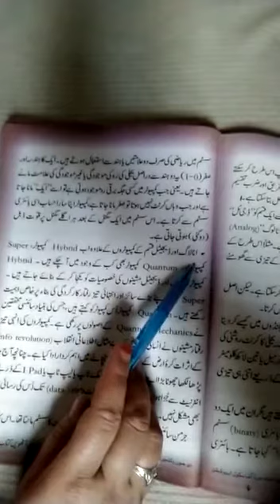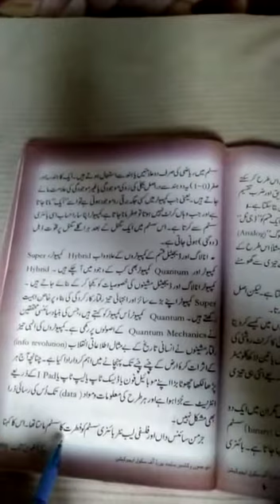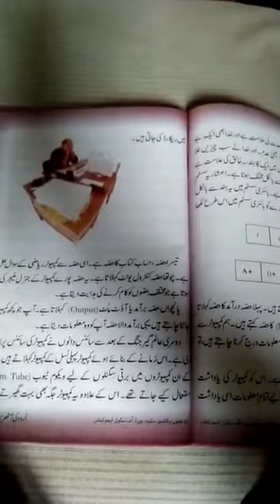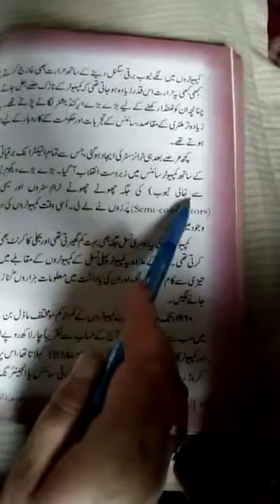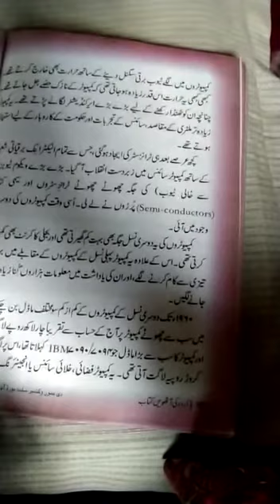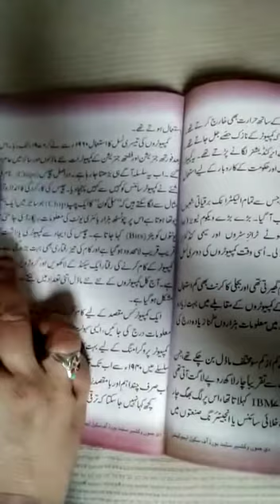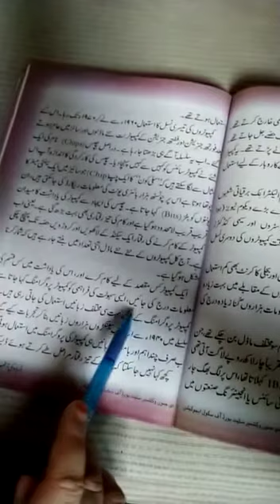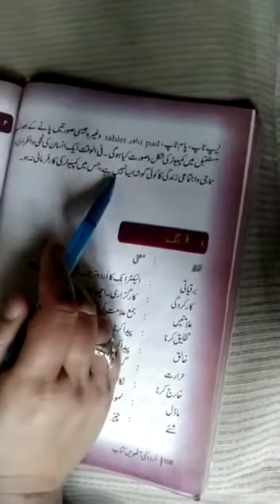Class 8th Urdu computer ka irtiqayi safar part 2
Teacher: Mam Fatima zahra